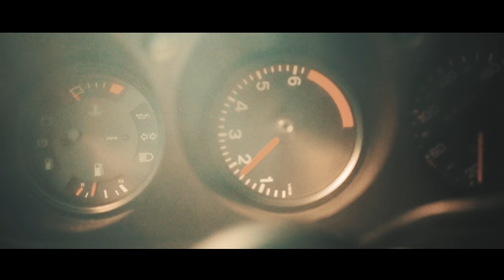Martin Miller - Something New (Official Music Video)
This is the first single from the upcoming album 'Maze Of My Mind' out on March 31st.

Nico Schliemann - Guitar
Linus Klausenitzer - Bass

Music, Production, Mix & Master by Martin Miller
Lyrics by Martin Miller, Co-written by Zach Ansley
Video Production by Manuel Renner